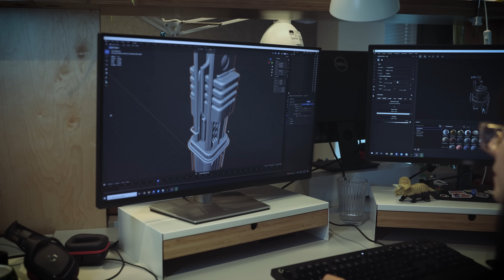Frostpunk 2 - City Unbound Episode 1 ( After The Great Storm) | PS5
‘City Unbound’ is a seven-episode series combining interviews with new footage from this city-building strategy survival game, developed by one of 11 bit studios' three in-house teams. Each episode will offer an in-depth look at the core strengths and unique aspects of this ambitious sequel, such as expanding New London on an unprecedented scale and exploring the implications of the end of the Captain's authoritarian rule 30 years after the events of the first game.